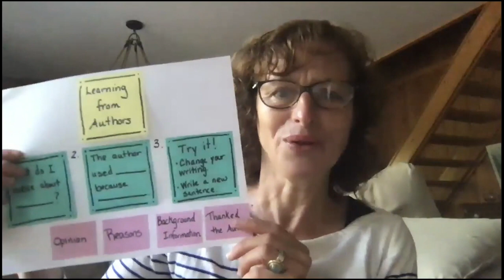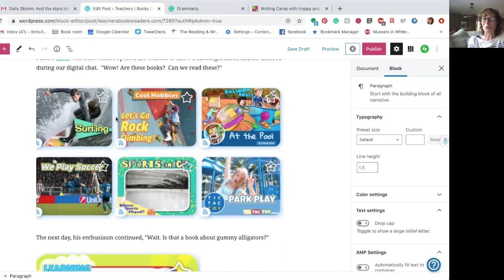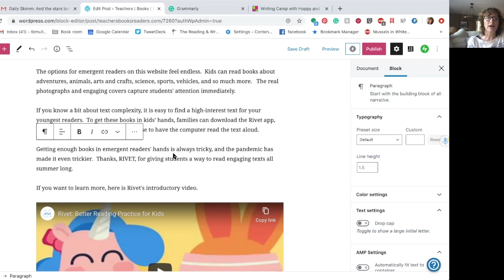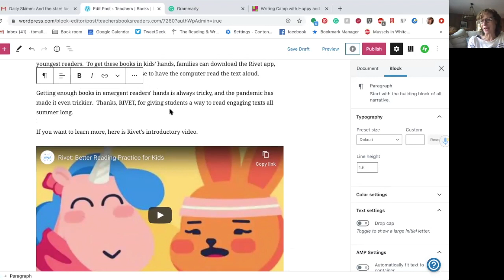Grades 2 5 Writing Camp with Hoppy and Ranger - Final Session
Students can write reviews and I will post the review